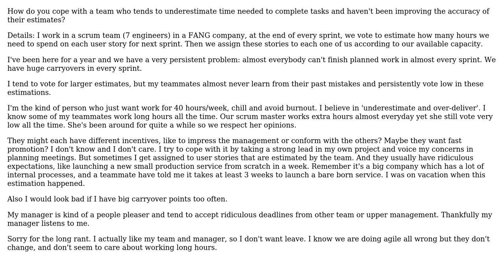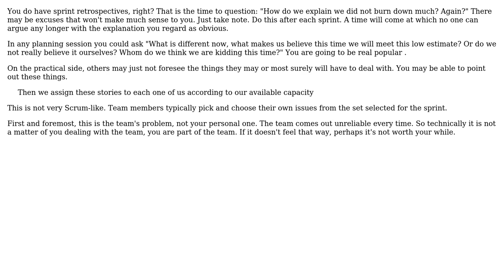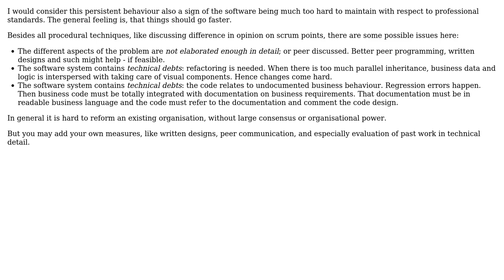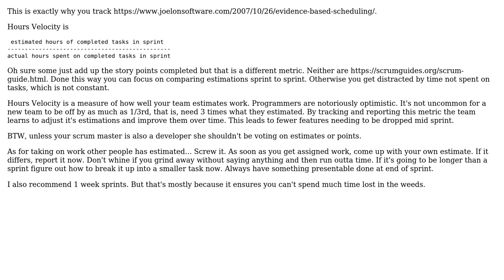How do you cope with a team who tends to underestimate time needed to complete tasks?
Software Engineering: How do you cope with a team who tends to underestimate time needed to complete tasks?

With thanks & praise to God, and with thanks to the many people who have made this project possible! | Content (except music & images) licensed under CC BY-SA | Music | Images & others | With thanks to user user1118321 user PTH user Martin Maat user Joop Eggen user Ewan user candied_orange user Bryan Oakley and the Stack Exchange Network Trademarks are property of their respective owners. You are responsible for your own actions.